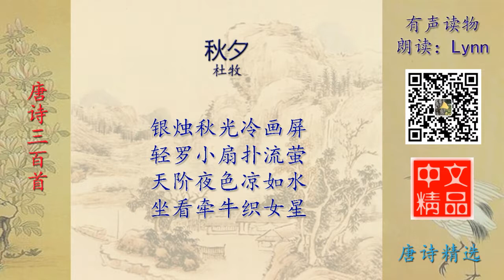秋夕 唐诗精选 有声读物 Chinese Audio Book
秋夕 唐诗精选 有声读物 Chinese Audio Book。精选的好文章，就在中文精品 有声读物！